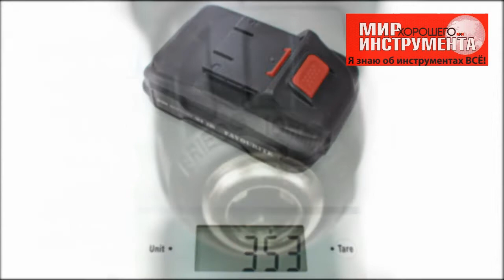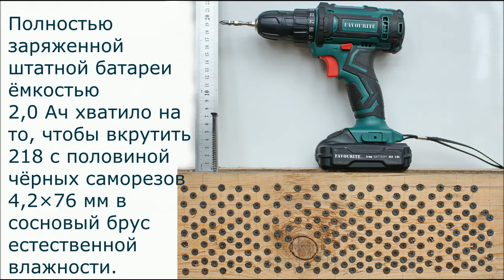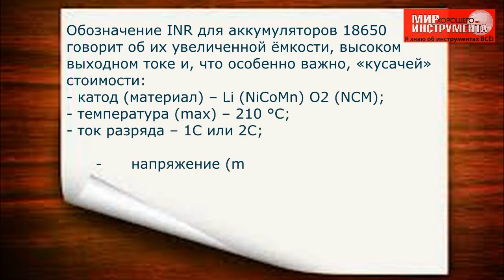НИЧЕГО ЛИШНЕГО ИЛИ УСТРОИСТВО и ТЕСТ-ДРАЙВ АККУМУЛЯТОРНОЙ ДРЕЛИ-ШУРУПОВЁРТА FAVOURITE DC 1802 PROMO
цена 4300 рублей.
Что важно для домашнего мастера кроме прямых рук? Конечно же, инструмент с приличным качеством за умеренную стоимость, удобный и простой в эксплуатации, а также универсальный в определённых границах, и с длительной работой от аккумулятора. Под эти параметры FAVOURITE DC 1802 PROMO неплохо подходит. Разочаровало только отсутствие индикатора заряда. В остальном это качественно собранный инструмент.
Двухмуфтовый патрон и отсутствие блокировки вала для него, в принципе, не так и критично для работы домашнего умельца. Цена на DC 1802 PROMO составляла в момент покупки 4300 рублей, немногим ниже «отечественных» аналогов (Bort, Рatriot, ЗУБР, Sturm!, Hanskonner и т. п.), и значительно ниже импортных (Worx, BLACK+DECKER или зелёный BOSCH). Из плюсов – достойное исполнение, отсутствие люфтов патрона, хорошая регулировка крутящего момента, два аккумулятора в комплекте, петля на кисть.
Инструмент можно рекомендовать для широкого круга задач (сборка мебели, монтаж электроустановочных изделий, и т. п.).

ТЕХНИЧЕСКИЕ ХАРАКТЕРИСТИКИ:

Питание Li-Ion
Аккумулятор, В 18
Диаметр патрона, мм 0,8-10
Тип патрона быстрозажимной, двухмуфтовый
Количество скоростей работы 2
Число оборотов холостого хода
1-2 скорость, об./мин.:
- заявленное 400-1400
- измеренное 402-1445
Максимальный крутящий момент, Нм 30
Макс. диаметр сверления (дерево), мм 22
Макс. диаметр сверления (металл), мм 10
Время зарядки штатного аккумулятора, ч 1,28
Вес в рабочем положении, кг 1,62
Изготовлен в КНР
Гарантия производителя 12 месяцев